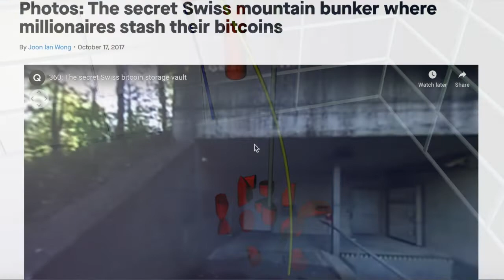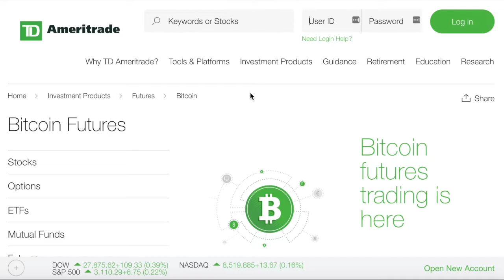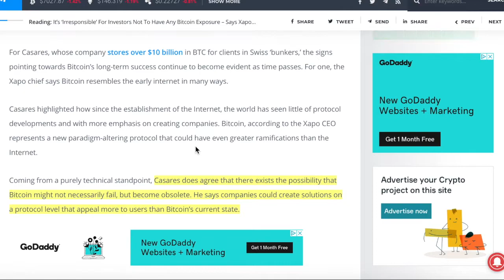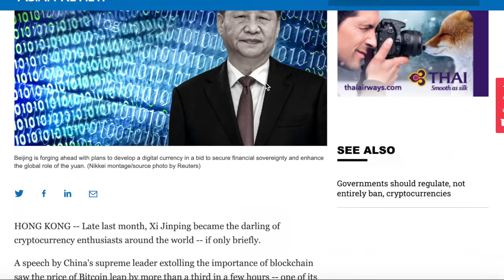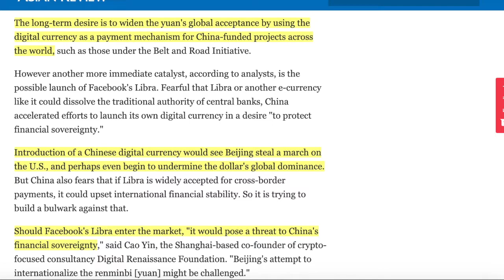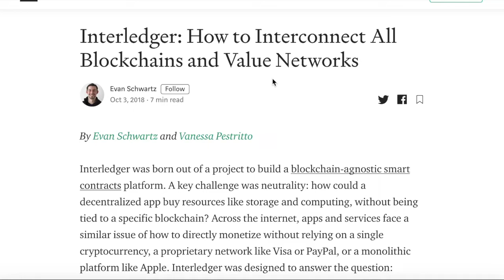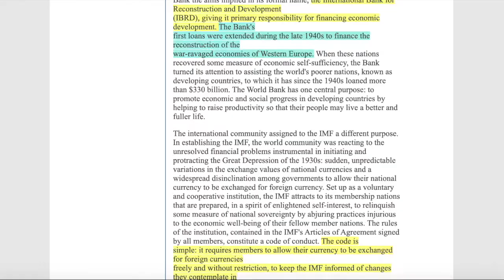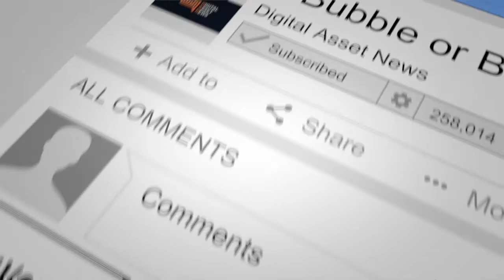CRYPTO MARKET CRASH NEWS: Block NOT Bit, China's Centralized Coin and XRP?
The cryptocurrency and digital asset market is spiraling downward and "supports" that were called out by the "experts" gave way so what's next? Bitcoin to $3000? Maybe. But it doesn't matter. In this video we are going to take a deep dive as to WHY this market will not only survive but THRIVE and what this means for the world market as well as XRP as a bridge coin. Special guest appearance by Jamie Dimon and Peter Schiff.

Story #11 - NONE